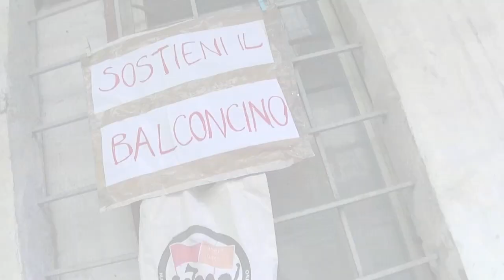7 minuti di Balconcino